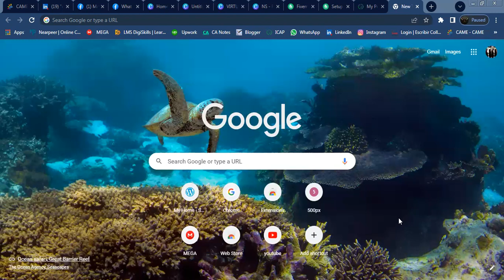Important Notice for PRC Students | By SHAHEEN | Source ICAP | CA SHAHEEN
AOA Guys!
For ease of CA(Chartered Accountant) students. I'm SHAHEEN bringing a series of CAF lectures for you. Many students are seeking a complete video series related to CAF.
 So enjoy your journey!